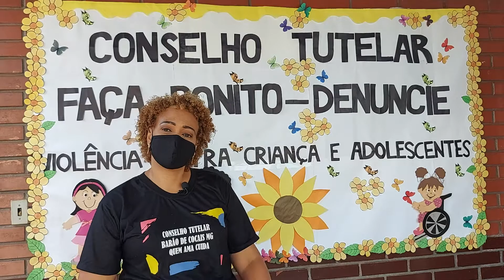Cintia Conselho Tutelar Barão